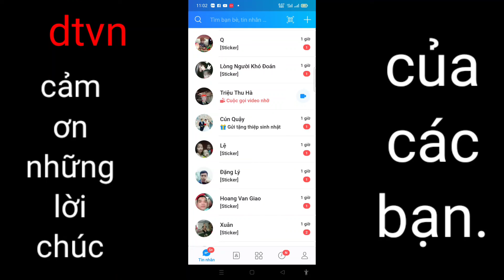Chúc mừng sinh nhật của dtvn happy birthday tết nguyên đán 2022 happy new year 2022